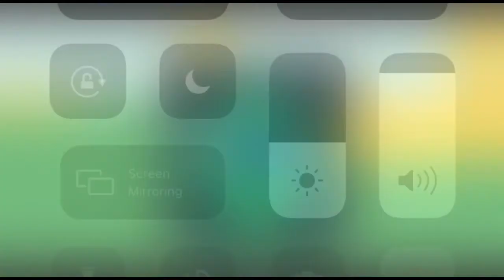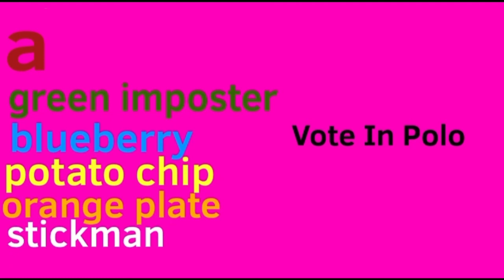AOS 2: CancelKapi/Yukichi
Volume warning